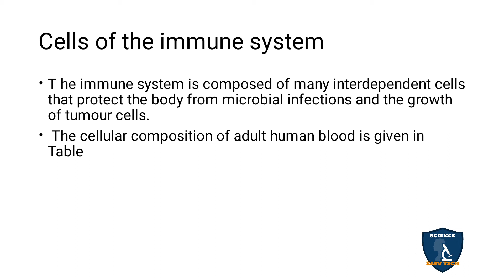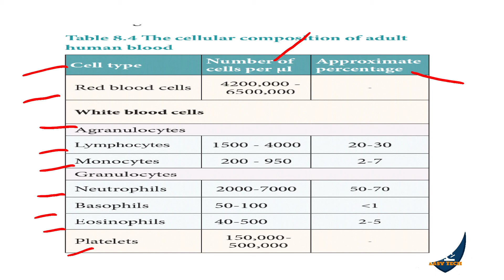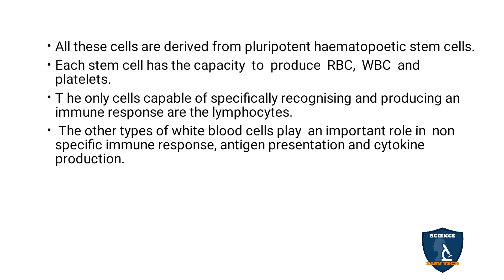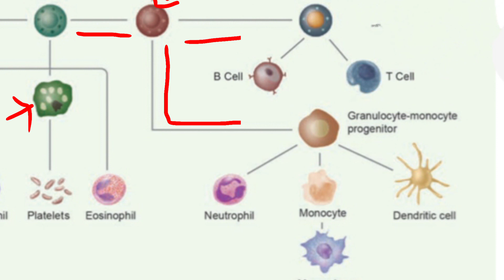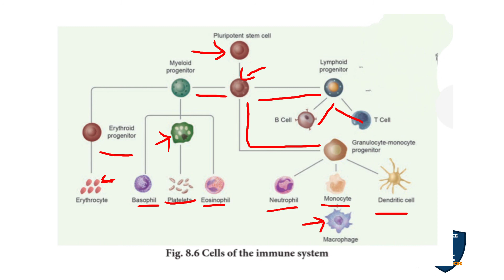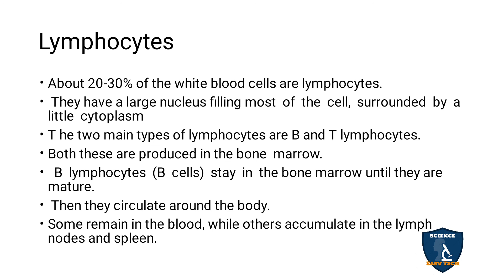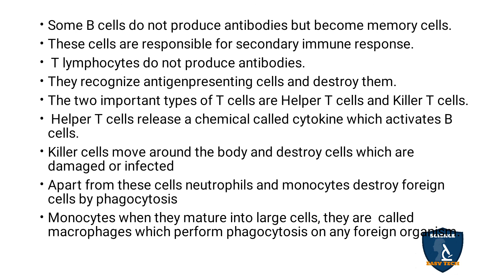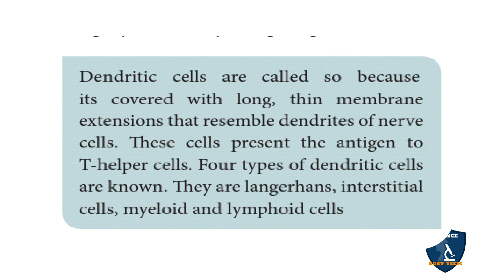Cells of the Immune System Tamil | Human Health and Diseases I Zoology | Class 12 | TNSCERT | NEET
Cells of the Immune System in Tamil | Human Health and Diseases | 12 Class Zoology | Science Easy Tech
Class: 12th
Subject: Biology
Unit: 3
Syllabus: CBSE / TNSCERT
Topic : Cells of the Immune System in Tamil
Cells of the Immune System
Lymphocytes